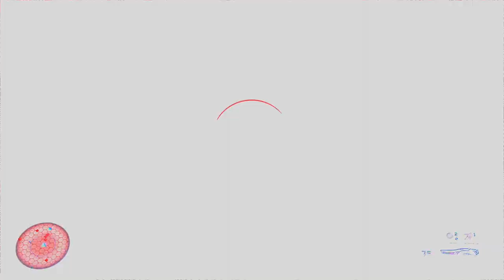343 removed Daily shop bundles... Again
Hey folks!

In today's video I'll be talking about the Halo Infinite shop, and 343s decision to once again remove daily bundles.

logging onto Halo Infinite you'll find absolutely nothing different in today's shopz which lowers our chances for specific bundles to return.